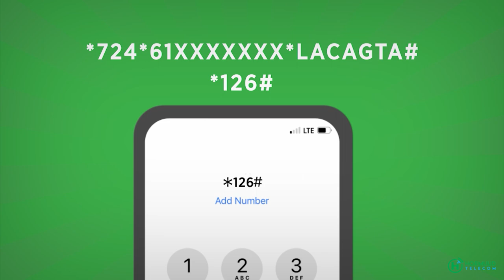Malaaq ibraahim” Alshabaab maalin kasto ayee dil nagu xukumaan balse waa noolnahay ”